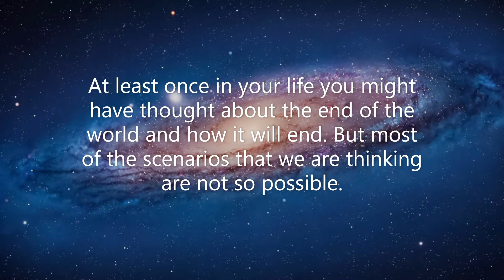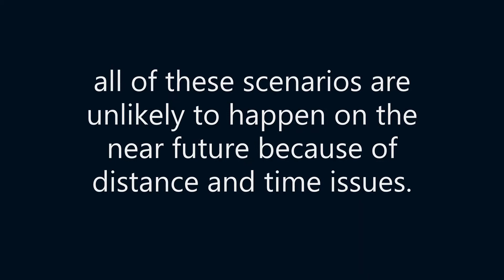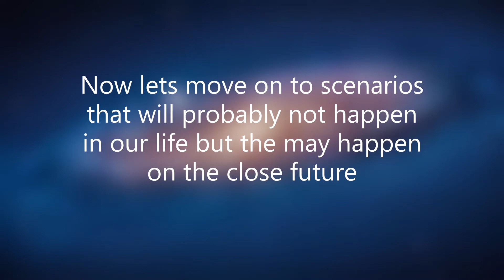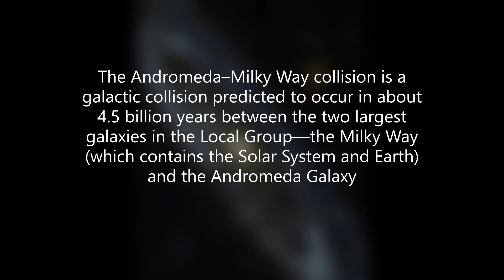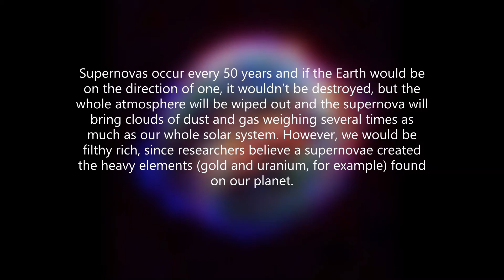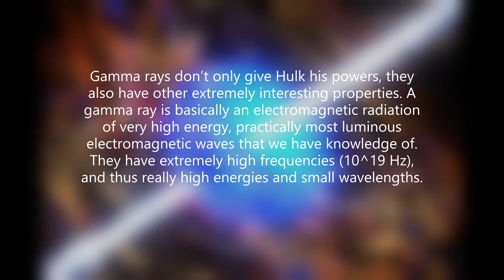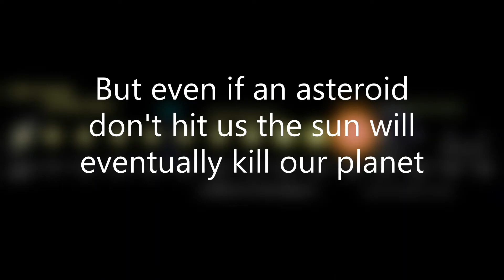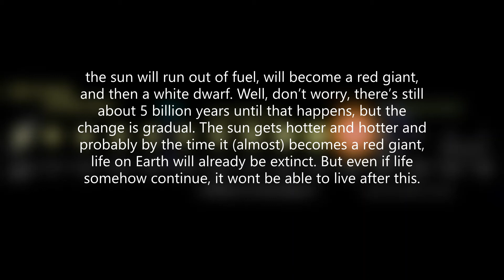How is earth going to die?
Wellcome to my channel. Here you can find videos taken from my microscope. By the summer i will upload videos taken from my telescope.